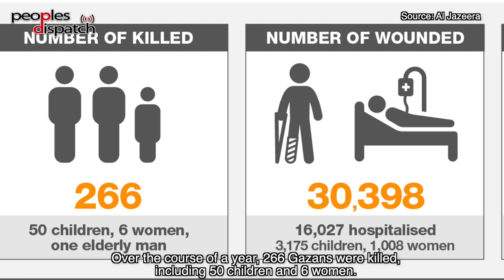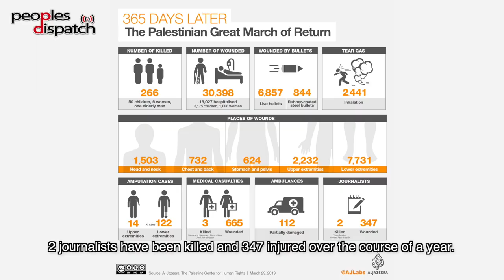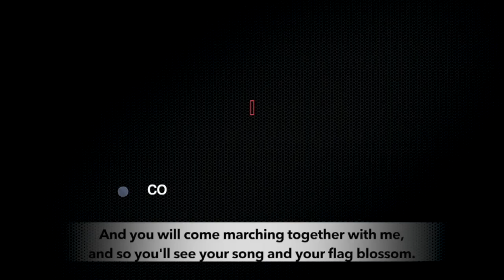[On the ground] One year of resistance: Great Return March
Peoples Dispatch brings you ‘On the Ground’ special report on the one year of the Great March of Return in Gaza. We spoke to protesters, medical personnel and member of the Great return march committee of women regarding the movement for the right to return of Palestinians and the response by Israeli occupation forces.  The resistance campaign, which began on March 30, 2018 has witnessed participation of tens of thousands of Palestinians every week protesting against the Israeli military occupation and brutal siege of Gaza.